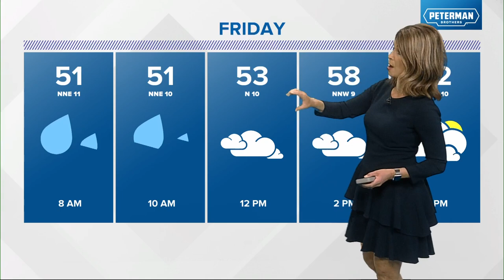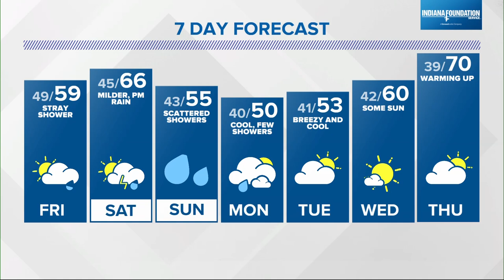Live Doppler 13 Forecast - April 27, 2023